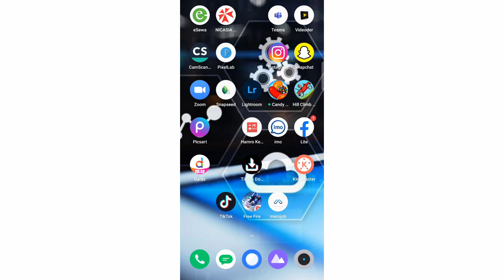Priti paswan का instagram मिलगया🙄||pani pani song viral dance||priti paswan viral dance video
priti paswan dance video
priti paswan
priti paswan interview
priti paswan ke tik tok video